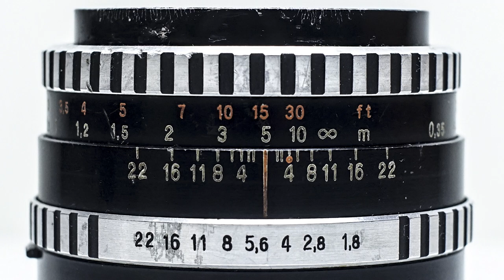ZEBRA Carl Zeiss Aus Jena Pancolar 50mm f/1.8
- Like, Click Bell & Notification!

LAKEY INSPIRED
                 "This Feeling"